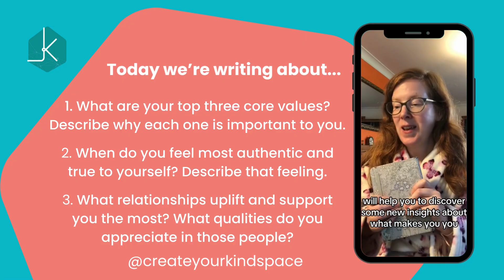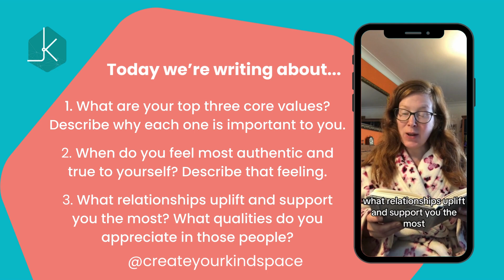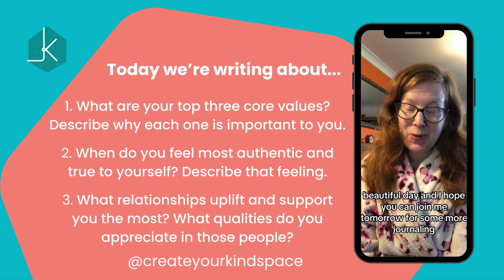#204 - Get to know yourself on a deeper level - A Daily Dose of Kindspace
Today we’re journaling about - 1. What are your top three core values? Describe why each one is important to you.
2. When do you feel most authentic and true to yourself? Describe that feeling.
3. What relationships uplift and support you the most? What qualities do you appreciate in those people?